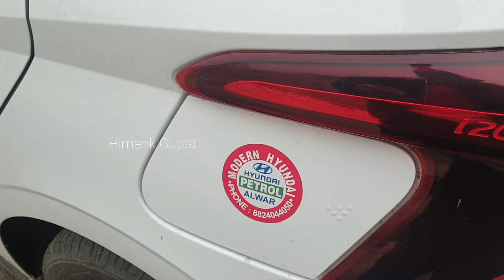How to open fuel/gas lid in all new i20 2020 without fuel/gas opening button | Hyundai i20 2020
How to open Fuel lid in all new i20 2020 without fuel opening button